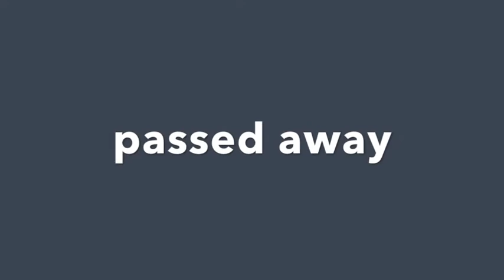RIP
hope you enjoyed :-) RIP RICK